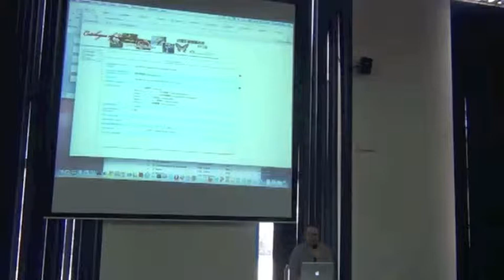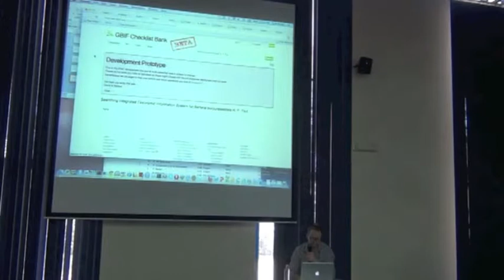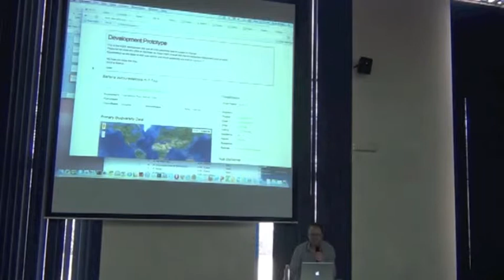BITC / DCDP - 49 - GBIF iPlant Taxonomic Name Recognition Service